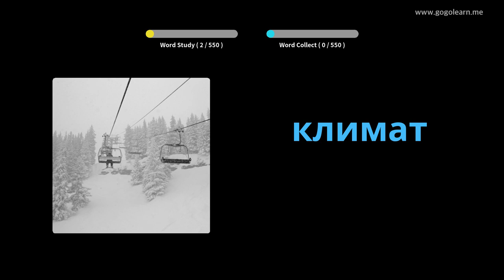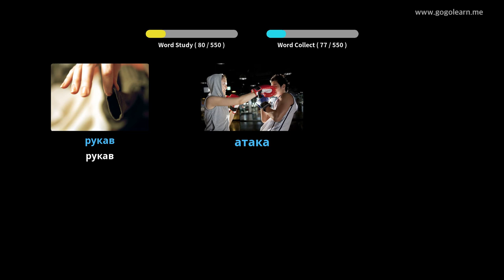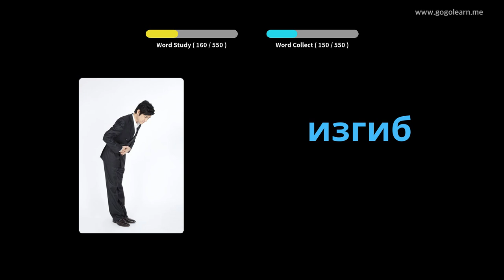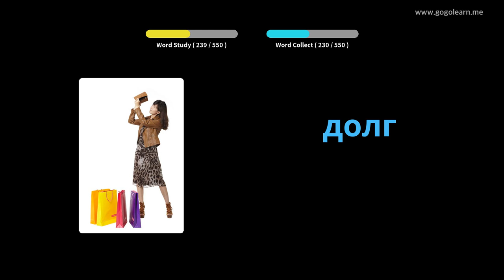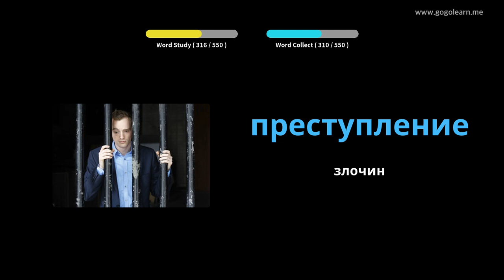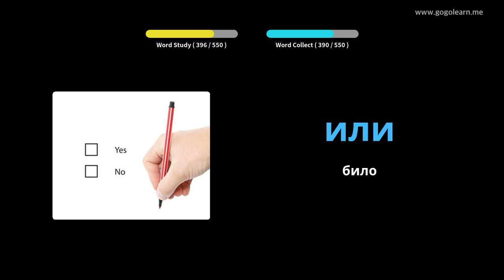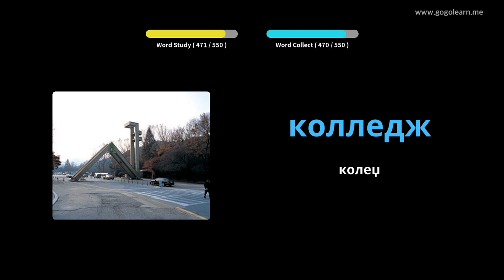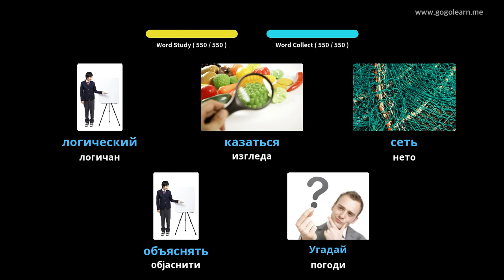Основна средња школа руског вокабулара | Golearn